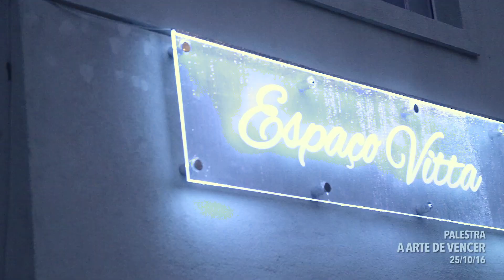Palestra Marcello Cotrim - A Arte de Vencer (Teaser)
Apresentação Marcello Cotrim, terapeuta e espiritualista. Ministra cursos e palestras no Espaço Entrevidas à Rua Primeiro de Janeiro, 149 - Vila Clementino, São Paulo S.P. tels